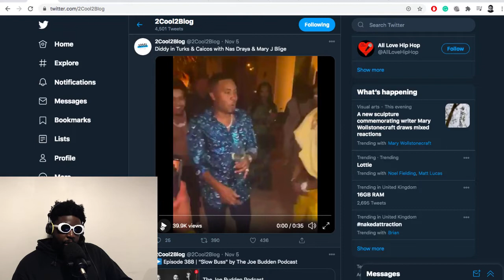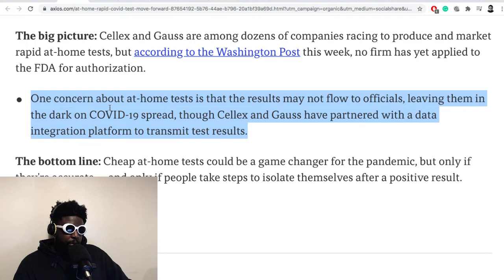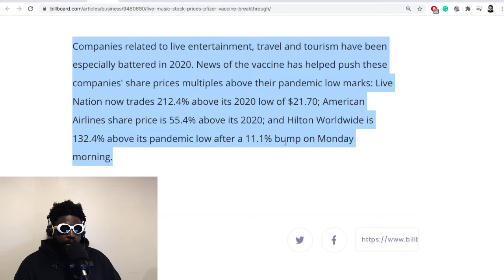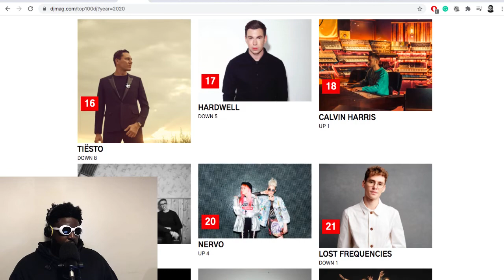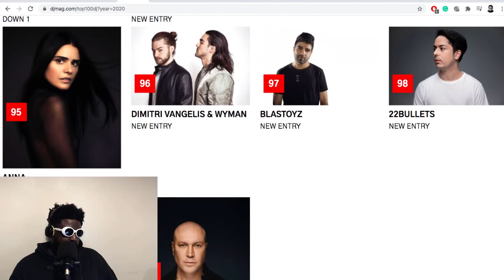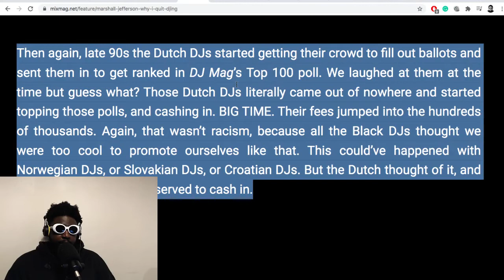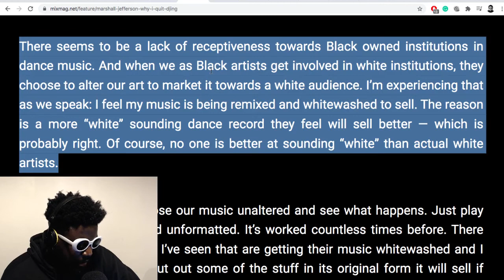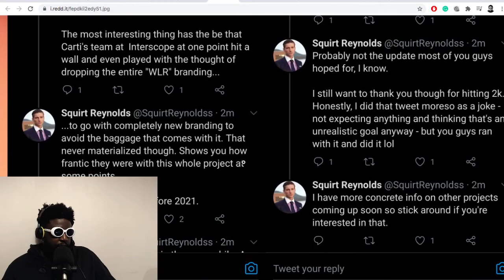The Agostinho Zinga Show #398 | WLR TBC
Agostinho rambles about celebrity birthday parties, at-home rapid covid testing breakthrough, DJ Mag Top 100, Marshall Jefferson, Whitney Cummings on Chris D'Elia and more...